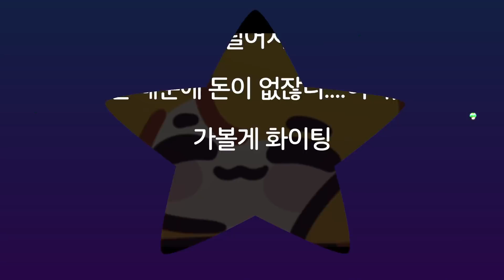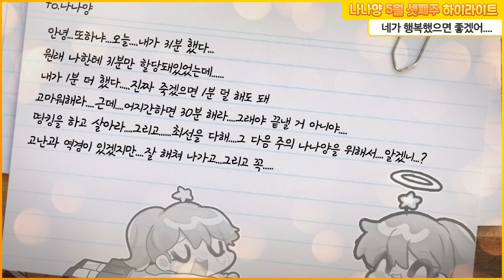[5월 셋째주 하이라이트] 분당 만원에 내 시간을 팔아보았다.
엄청나게 팔려버렸다..

-방송 일자: 5-3 하이라이트

-멤버: 나나양 김진우

-게임 : 5-3 하이라이트

-썸네일: 이_춘식

-게임: 레프트